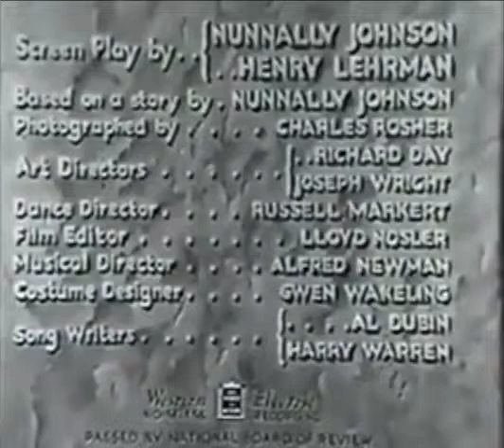Coffee in the Morning and Kisses in the Night - Russ Columbo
from "Moulin Rouge" (1934)
Performed by Russ Columbo, Constance Bennett and The Boswell Sisters
The Russ Columbo Society - RussColumbo.org
Official Facebook page - Facebook.com/RussColumbo